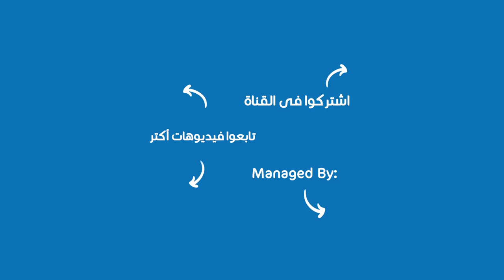دليل التوعية الجنسية للاطفال .. متى وكيف نبدأ بتوعيتهم جنسياً | الدكتور اسماعيل مصطفى | MedicaZone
التوعية الجنسية مشوار كبير يبدأ أن يبدأ من الوالدين وصولاً لأطفالهم من أجل تنشئة جنسية سوية.
شاهدوا كيف ومتى يمكنكم البدء بتوعية أطفالكم جنسيا

 شاهدوا أيضاً:
⏪ اسباب تأخر البلوغ عند البنات وعلاجه

فحص ما قبل الزواج يساعد على بدء الحياة الزوجية فى راحة واطمئنان فاحرصوا على اجراؤه.
دكتور اسماعيل مصطفى كامل يلخص لنا اهمية فحص ماقبل الزواج
⏪ فحوصات طبية يجب اجراؤها قبل الزواج

قوموا بزيارة عيادة " Naama French Clinic " وتعرفوا على اسعار الولادة الطبيعية والولادة القيصرية
📍 29 شارع محى الدين ابو العز فوق بنك مصر
✆ 33366868
✆ 33366377

زوروا مركز نعمة واعرفوا اكتر عن السونار الـ 4D
السونار بساعدنا فى :
1 -تحديد تاريخ الحمل بدقة وعمر الجنين نستطيع بالسونار 4D فى الأسبوع 13 أو 14 تحديد إذا كان الطفل منغولى ( منجول ) .
2-مراقبة نمو الحمل فى المرحلة الأولى
نستطيع بسهولة مراقبة الحمل في الأسابيع الأولى وحتى الأسبوع 18
3-سونار لمراقبة الحمل حتى الأسبوع ال 22
4- إكتشاف أى تشوهات فى قلب الجنين
ما بين الأسبوع 22 و25 ,يتم عمل سونار رابع لتحديد وإكتشاف أى تشوهات فى قلب الجنين والمخ والرئة والكلى والكبد والأمعاء وإذا كان يوجد هناك فتق سرى أو قربى .
5- لتحديد وزن البيبى
السونار الخامس فى الشهر 8 بداية التاسع لتحديد وزن البيبى أو الوضع إذا كان قيصرى أو طبيعى .

ميديكازون .. صحتك مسئوليتنا

دكاترة من كل المجالات هيجاوبوا على كل أسئلتك
تابعوا صفحتنا على فيسبوك: